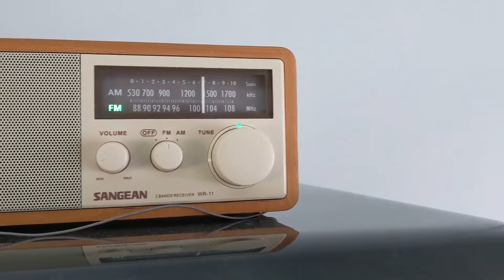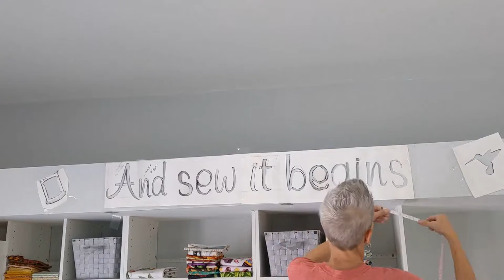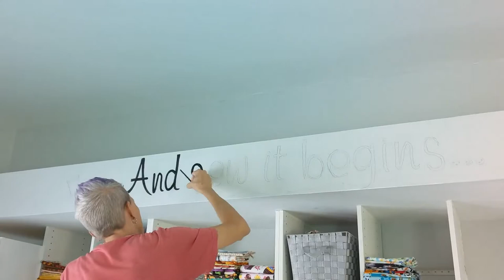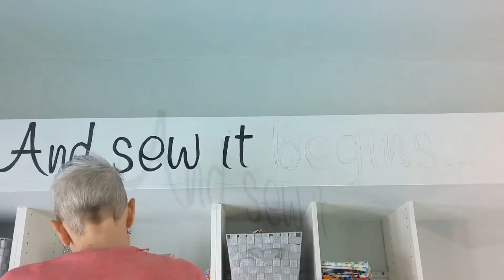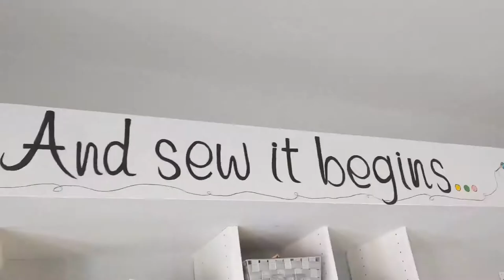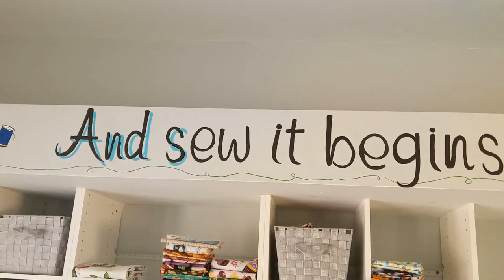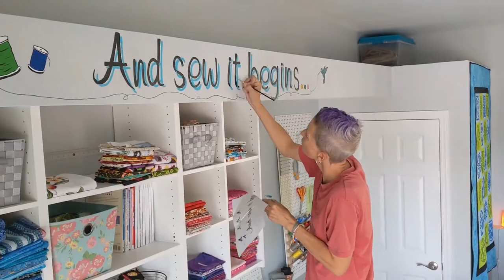Make MONEY with YOUR Art in 2021! Wall Decor Time Lapse - Acrylic Paint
Art By Shanny!